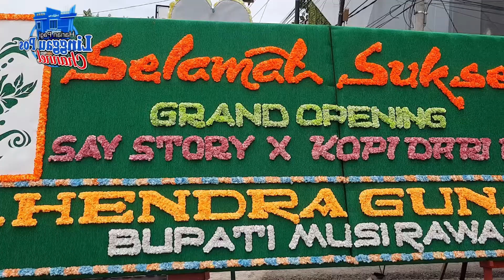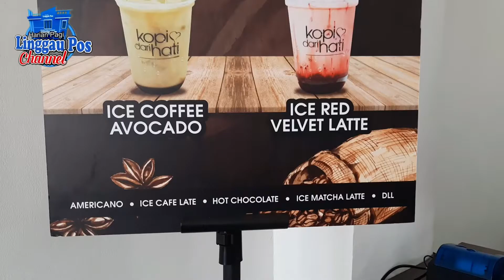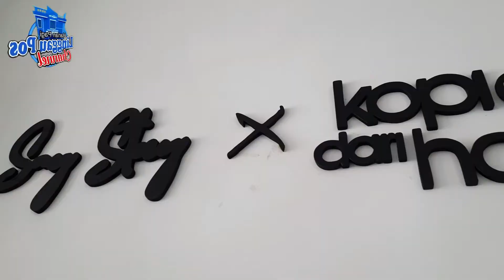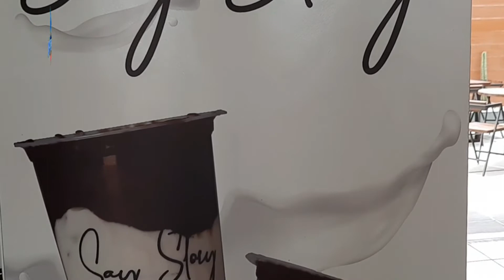Ngopi Seru Free Wifi di Say Story x Kopi dari Hati || Kuliner Lubuklinggau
Ngopi Nikmat di Say Story x Kopi dari Hati || Kuliner Lubuklinggau

Pengen nongkrong di tempat strategis dengan suasana yang nyaman? Yuk ke Say Story x Kopi dari Hati. Letaknya di Jalan Yos Sudarso No 16 RT 2, Kelurahan Taba Jemekeh, Kota Lubuklinggau, Sumatera Selatan.

Owner Kopi Dari Hati Lubuklinggau, Debi Susanto menjelaskan, usaha franchise Kopi dari Hati Lubuklinggau ini merupakan cabang ke-250 di Indonesia. Kopi yang disajikan di  sini, berkualitas premium original sehingga kesegaran rasa kopinya masih terjaga.